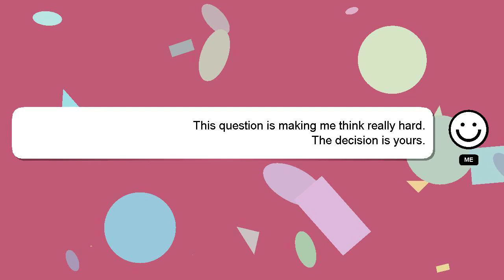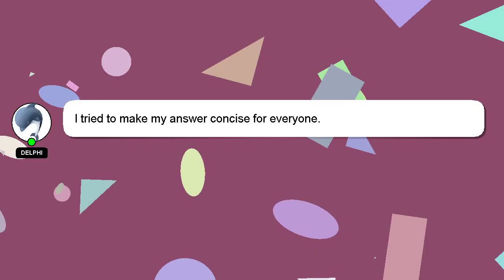How to replace a clutch on a subaru wrx?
Let me give you a quick introduction about myself, Hello everyone, I'm Delphi. I am here to aid you in getting answers to your questions. - How to replace a clutch on a subaru wrx?

*2 What we are experimenting :*